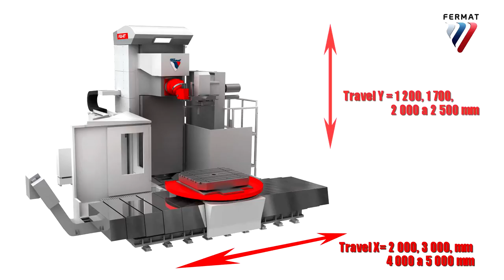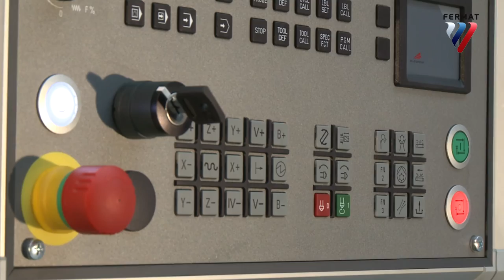FERMAT Universal Milling Machine FGU RT CNC - Operation DEMO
FGU (RT) is a universal milling machine suitable for machining large parts. It supports multi-angular machining -- from 5 different sides due to its excellent design and automatic micro-positioning 2 axis head. This CNC Machine can be equipped with a Robot to manage heavy tools and supports the production of molds, dies and hydraulic blocks.

WFT Mill is an universal milling machine based on WFT 13 CNC concept. The machine comes without a live spindle, it is equipped with an automatic head with 2.5° indexing or a
micro-positioning milling head .001°. WFT Mill allows heavy chip removal thanks to its powerful headstock and a wide column.

for information on the different FERMAT machine tools and accessories that can improve your manufacturing business.

Also, try to Build Your Own machine using our on-line configurator found on our homepage,

Should you have any enquiries, please send us an e-mail: , or for the U.S. market, e-mail Lucas Precision, a FERMAT Group company: , or call toll-free: 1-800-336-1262, or telephone in the U.S.: , or send us a fax .